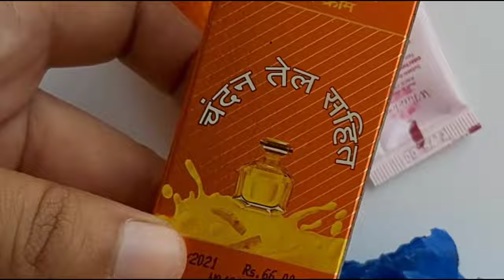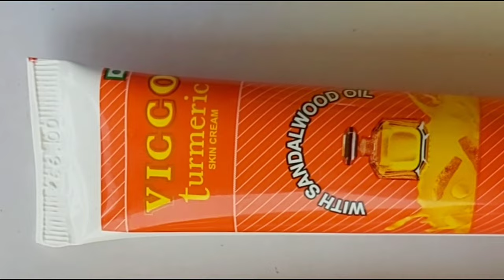Vicco Turmeric Cream | Vicco Turmeric Cream Review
Vicco turmeric cream review in hindi ( non-sponsered)

Purchase Link:
vicco termeric cream: